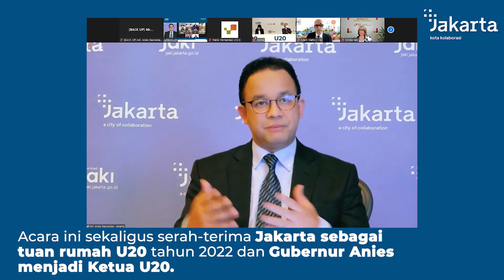Jakarta Tuan Rumah U20 2022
Gubernur Provinsi DKI Jakarta, Anies Baswedan, menghadiri U20 Mayors Summit 2021 bersama para pemimpin G20 yang dilangsungkan secara daring, dengan tuan rumah Kota Roma dan Milan, pada Jumat malam (3/9).

Pada tahun 2022 mendatang, Indonesia akan memimpin Presidensi G20 di mana Kota Jakarta menjadi tuan rumah penyelenggaraan U20 dengan tema, “Recover Together, Recover Stronger”, dan Gubernur Anies menjadi Ketua U20 tahun 2022 mendatang.

Sebagai ibu kota negara yang tergabung dalam anggota C40 dan UCLG, Jakarta menyambut positif kolaborasi dalam upaya mengatasi krisis iklim bersama kota-kota terbaik di dunia dan akan memastikan kontinuitas dalam U20 2022.

Pada kesempatan yang sama Gubernur Anies juga membahas mengenai 6 fenomena pascapandemi yang kota-kota harus hadapi bersama, simak video berikut untuk lengkapnya!

Rekam Video : 03 September 2021, XX.00
Unggah Video : 04 September  2021
Pemilik Video : Humas Pemprov DKI Jakarta (Sie Layanan Hubungan Media)

cPSA